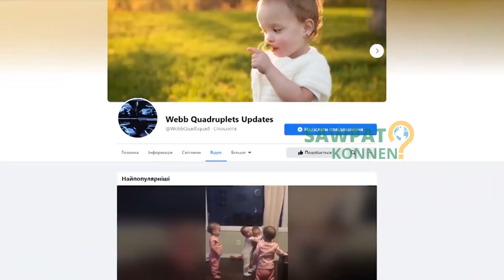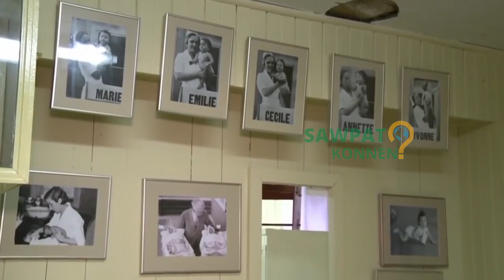Dame sa a akouche 11 Bebe, li mete yon gwo rekò